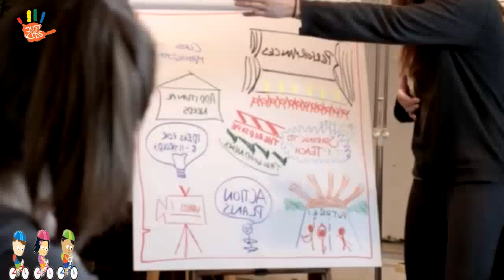Cosmic Kids Yoga Teacher Training in Brooklyn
YELLOW Vehicle Banana Car with Avengers, Nursery Rhymes and Kids songs Compilation
Policeman Spiderman on Police Bike! Cartoons for Children! Nursery Rhymes Songs for kids YouTube